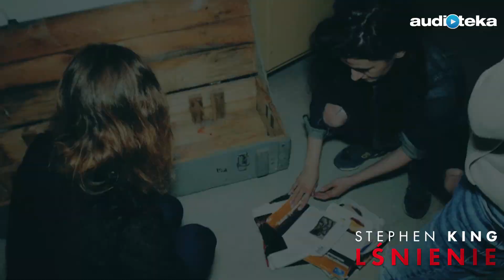Room Escape Warszawa | Podziemia Panoramy - III miejsce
We współpracy z Room Escape Warszawa przygotowaliśmy dla Was pokój "Podziemia Panoramy", gdzie do końca maja można spróbować swoich sił w rozwiązywaniu zagadek na czas. Z piwnicą hotelu Panorama i gabinetem Jacka Torrance zmierzyli się już Justyna i Kuba - zespół The Dumplings oraz trójka aktorów z "Lśnienia", jednak zajęli ostatnie miejsce z trzech drużyn Audioteki ;) Niedługo zobaczycie, kto zajął drugie i pierwsze miejsce!

Sprawdźcie, czy Wam uda się wydostać na czas! Więcej informacji i rezerwacja pokoju